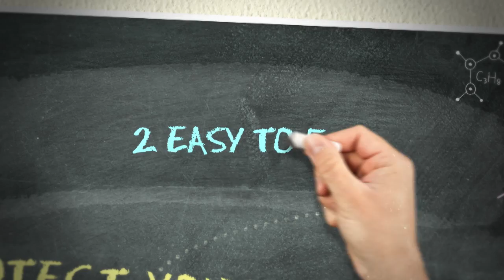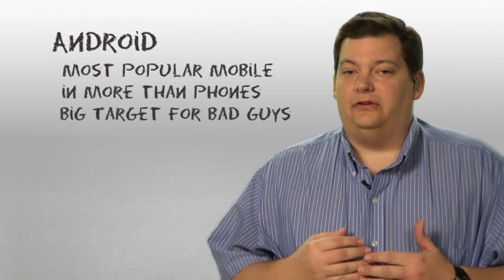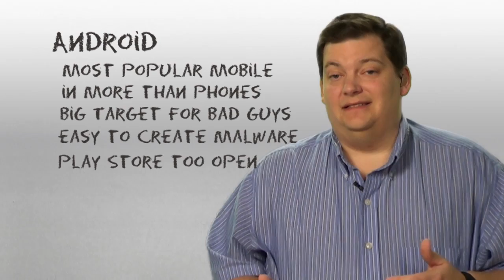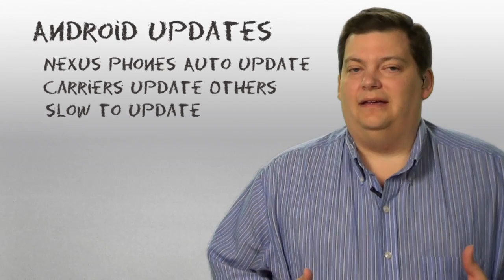Security 101 - Protect Your Android Phone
With Android the most popular smartphone operating system out there, malware authors are hitting it hard as well.  There are some serious issues with Android and malware.  Mostly because the android operating system is open source and the google play store is also very open.

For show notes, contact, suggestions and more details about the Security 101 Series visit the show

We love input on what you would like to know or if you have an idea for a new Security 101 tip, you can contact us via email or phone at the show information page.